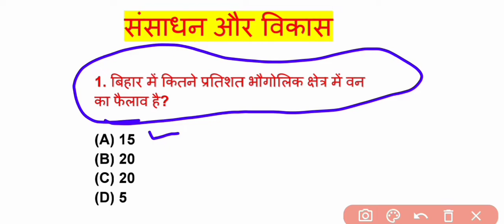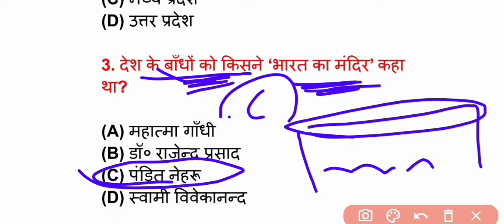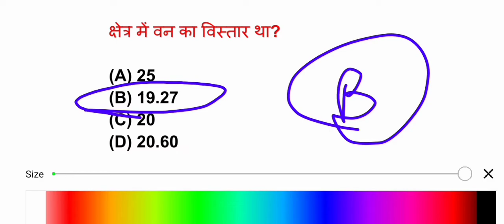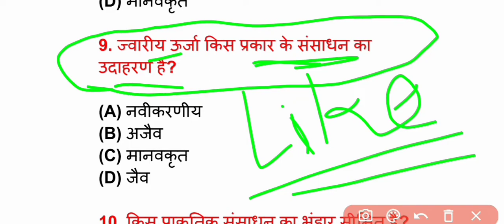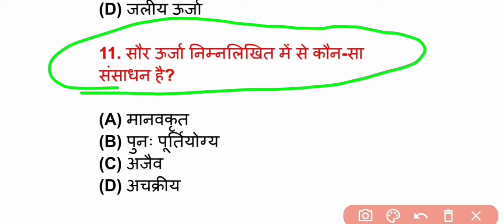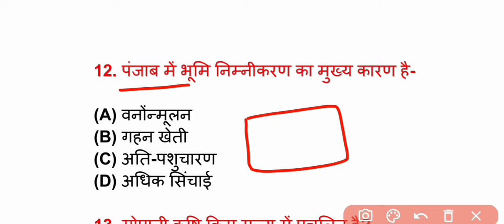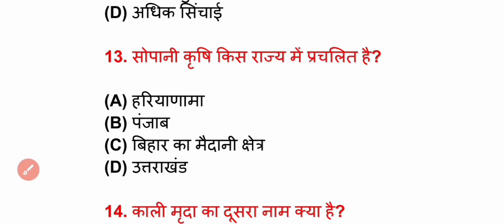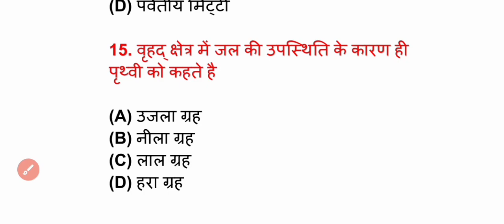Class 10th Social Science VVI Objective Question 2023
Class 10th Social Science VVI Objective Question 2023 || social science objective question

10th class social science objective question
bihar board social science objective question
social science objective question class 10th

gtm classes
social science class 10
class 10th social science vvi question 2023